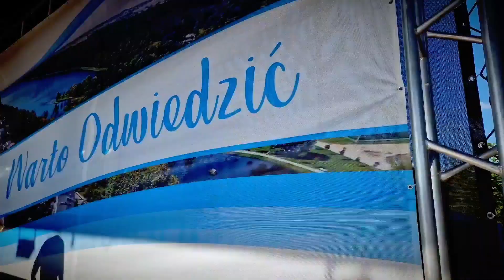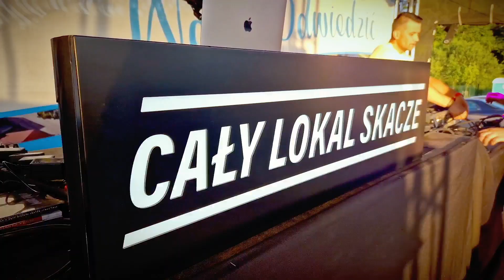Festiwal Kultury młodzieżowej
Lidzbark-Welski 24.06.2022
Główną Gwiazdą na Scenie był WacToJa,
który dołożył ognia na scenie i rozpalił młodzież na Maxa!